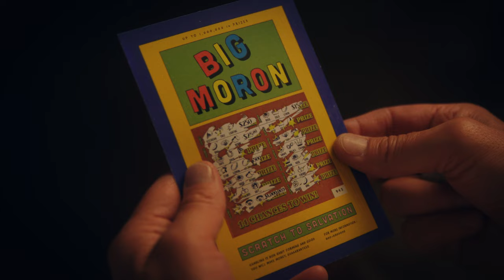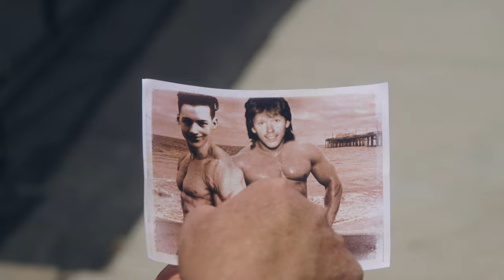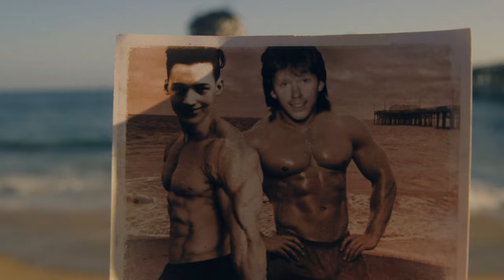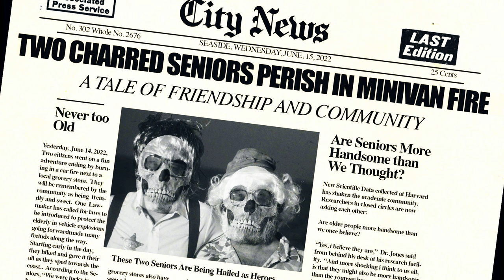De Lux - New Summers (Official Video)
Director/ Writer:  William Sipos
Director/ DP: Sean Campos
Starring:  Garth Wynne-Jones and Julian Grant
Featuring: Levi Prairie, Tommy Midnight, and De Lux
PA:  Jorge Murillo and Ronnie Dunmore

Thank you too: Michelle Conrad, Tianna Sumer, Brooklyn Mckay, Jordan Koenhke, Esther Yardley